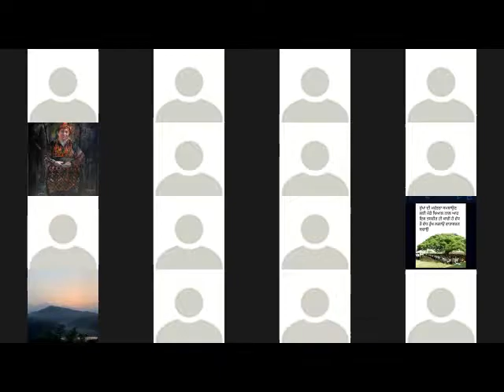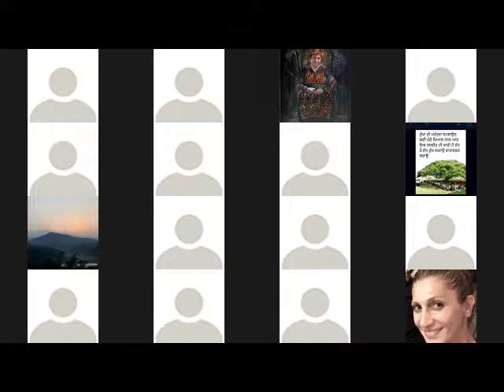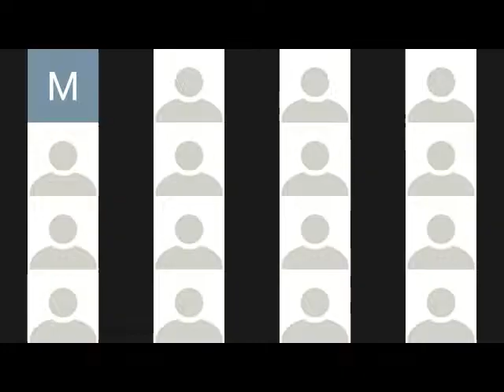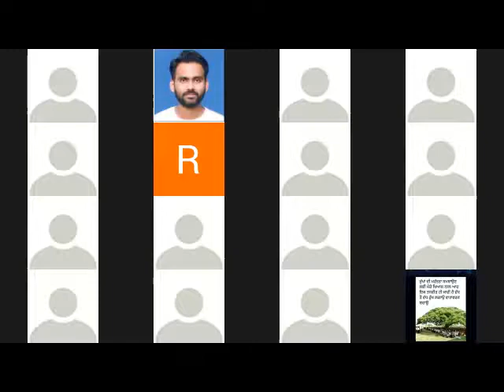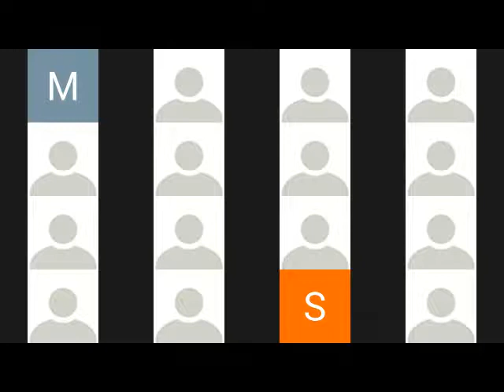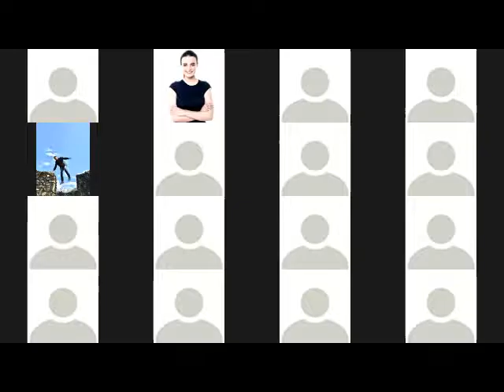Darryl D'Souza on Fixing your Health, Food & Immunity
Serene Abouljebine speaking with Darryl D'Souza on - Fixing the mistakes we make with our Food and other Unhealthy choices and their negative impact on our Immunity. For Darryl's upcoming online full day intensive health workshop on 11th Apr'20 that he mentions in this video, please